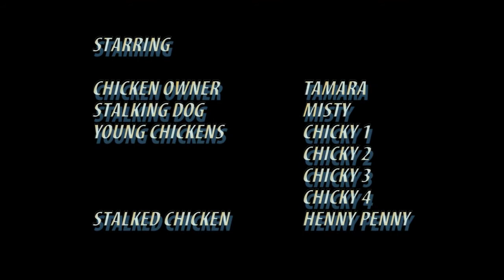Obsession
The tale of a Border Collie and her chickens.
Short film shot on a Black Magic Cinema Camera with a Canon 24-105 F/4 IS in ProRes HD format and edited in Premiere CS6 ( Win )